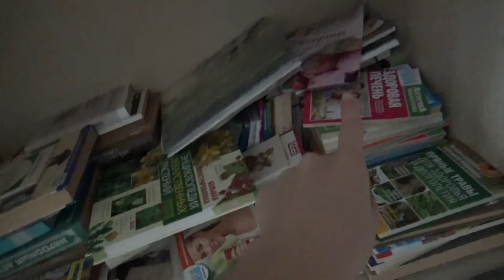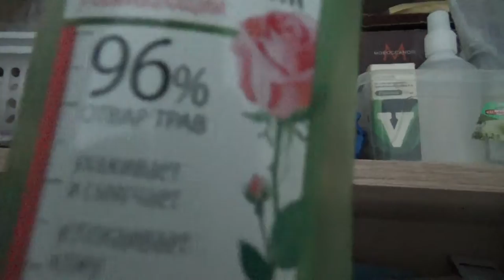Art 💕Manij VLOG Показываю свой срач🧹🧹🧹